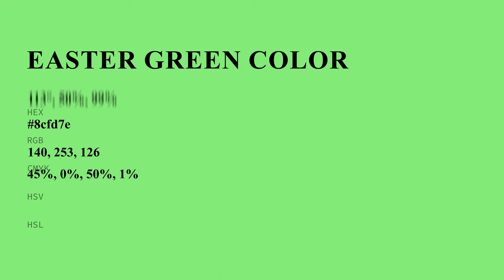Easter Green color 8cfd7e hex color - Green color - Warm color 8cfd7e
What color is Easter Green ? 8cfd7e hex color - Green color - Warm color 8cfd7e

Hex 8cfd7e Color Code is also known as Easter Green color.

Hex 8cfd7e Color code in RGB color code model is created after adding 54.90% red color, 99.22% green color and 49.41% blue color.
Hex 8cfd7e Color code in CMYK color (process color) code model is generated after subtraction of 44% cyan, 0% magenta, 50% yellow and 0% black.